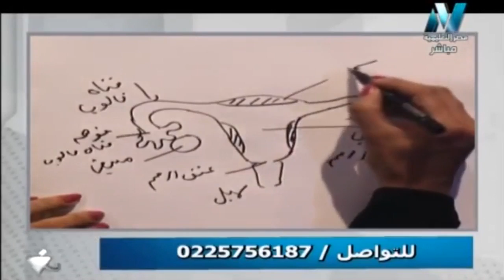أحياء 3 ثانوي : رسومات الأحياء ( رسمة 16 من 31 رسم الجهاز التناسلي الأنثوي منظر أمامي ) أ : أمل منير